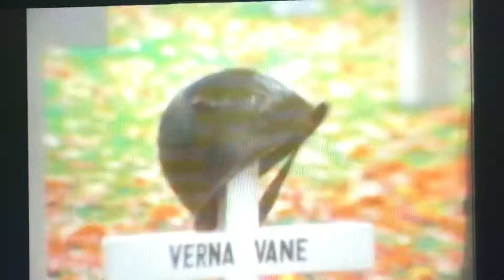Final Scene “Verna: USO Girl”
1978 film with Paris Marines Sgt Bob Disch, Sgt Jose Fierro, Sgt Ricky Gabbard, Sgt Vic McCloy, Sgt Scott Mullins, Sgt Doug Peterson and Cpl George Rex